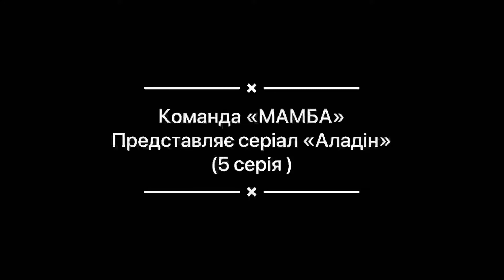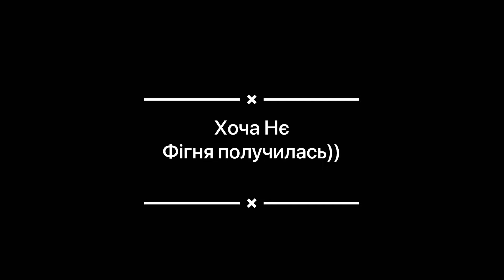Команда Мамба - серіал Алладін